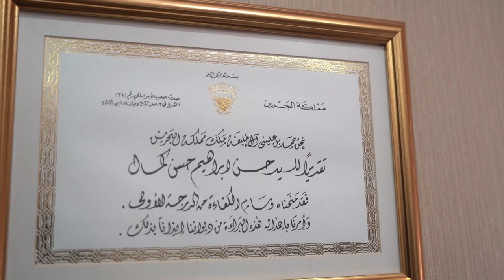بالفيديو | اللقاء الكامل مع حسن كمال